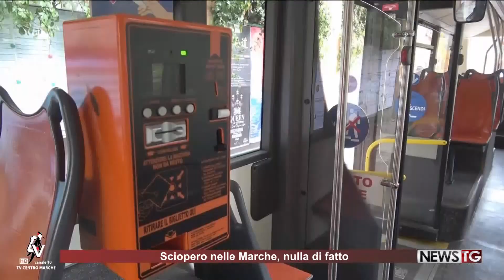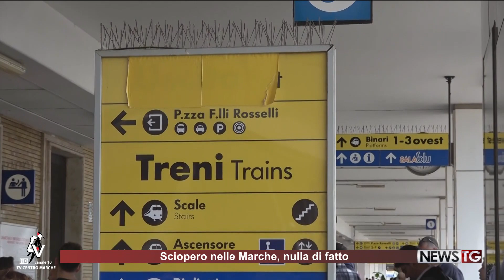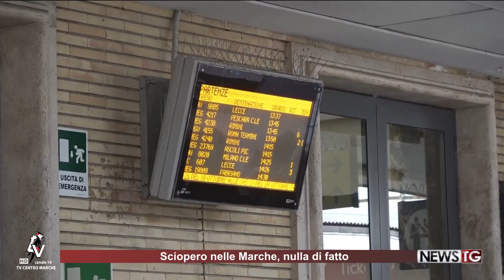Sciopero dei trasporti nelle Marche: nulla di fatto